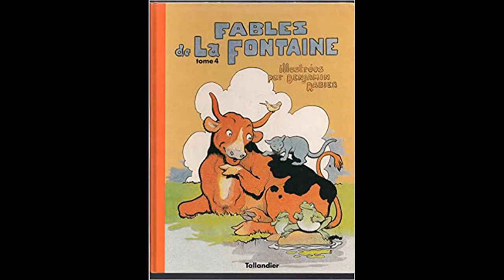Vache qui rit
Oral du Brevet - Classes de 3e